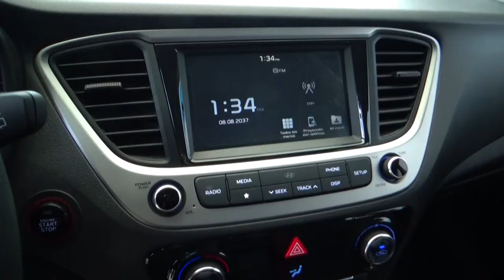Hyundai / Accent / 2019 - 1601